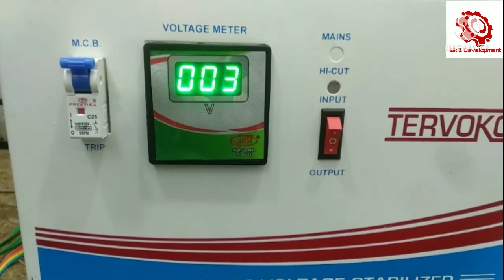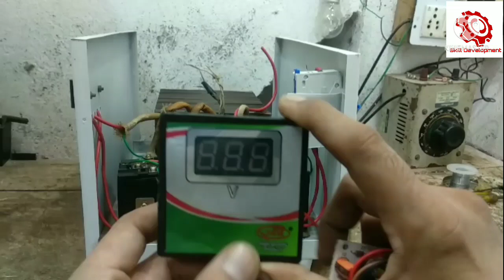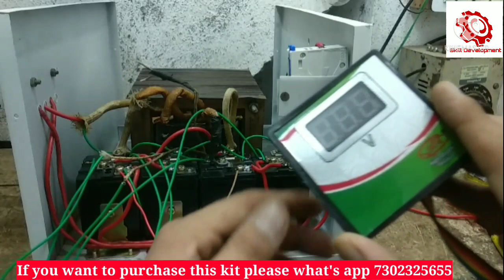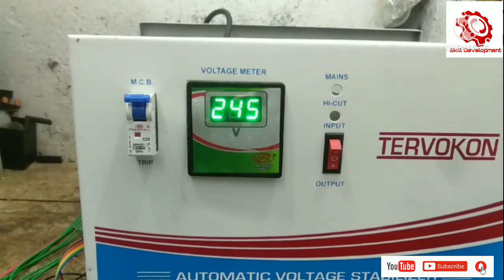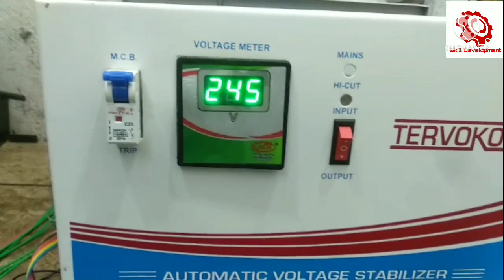How To Use Digital Microcontroller kit In Automatic Voltage Stabilizer|Skill Development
How To Use Digital Microcontroller kit In Automatic Voltage Stabilizer|Voltage Stabilizer Repair|Skill Development

Hello Everyone, Welcome To Skill Development you Tube Channel

PLOKKRSA27PaQ6qUumviU3autbERArgO7u

Microcontroller kit with digital display

icrocontroller kit 24v. And 12v.

Voltage stabilizer only

PLyABPiFwaX3czN3iC0NtrgedBQ96wst6d

inverter repair

PLyABPiFwaX3fuYJ7d--saMZXQIoM3loFT

How to make automatic voltage stabilizer

voltage stabilizer with digital display kit

voltage stabilizer with digital microcontroller kit

how to repair automatic voltage stabilizer with microcontroller kit

stabilizer banane ka tareeka

5kva automatic voltage stabilizer

5kw automatic voltage stabilizer

5000w. automatic voltage stabilizer

voltage stabilizer connection

automatic voltage stabilizer pcb

stabilizer digital circuit board

Microtek voltage stabilizer

luminous voltage stabilizer

livguard Voltage Stabilizer

v guard voltage stabilizer

voltage stabilizer for Main line

voltage stabilizer for a.c.

manual voltage stabilizer

stabilizer main line connection

stabilizer fitting

stabilizer wiring diagram

voltage stabilizer circuit board

double phase stabilizer kit

single phase stabilizer kit

90v. to 290v. automatic voltage stabilizer

100v. to 440v. automatic voltage stabilizer

05steps stabilizer kit

07steps stabilizer pcb